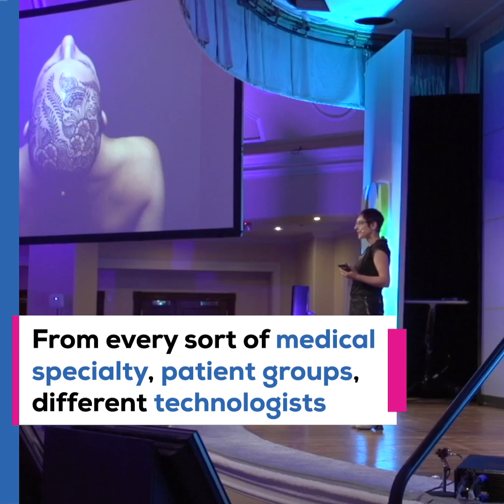Exponential Medicine. Coming this Nov 4-7th - An Overview from Daniel Kraft M.D.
Exponential Medicine: Exploring and Catalyzing the Future of Health and Medicine.  Next program Nov 4-7th, 2018 in San Diego.